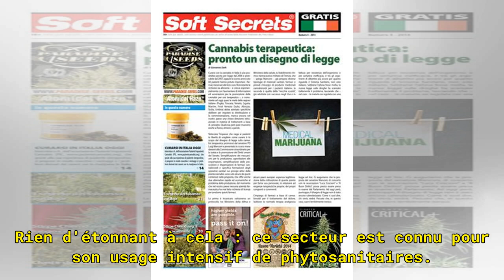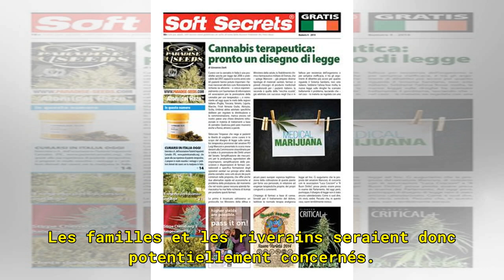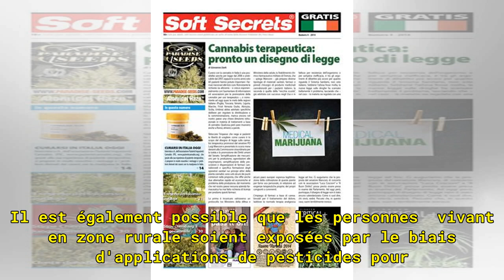Parkinson : les pesticides n’empoisonnent pas que les agriculteurs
Fongicides, insecticides, herbicides… La France figure parmi les plus gros consommateurs de produits phytosanitaires. Un usage qui n'est pas sans risque pour celles et ceux qui y sont exposés. Une étude française, parue dans le Bulletin épidémiologique hebdomadaire, le rappelle. Le lien entre la mal...